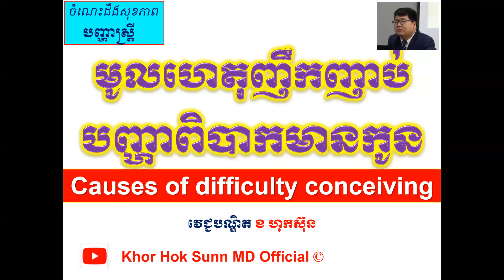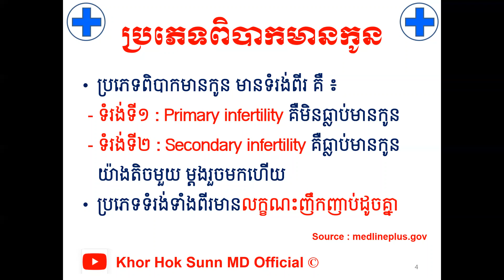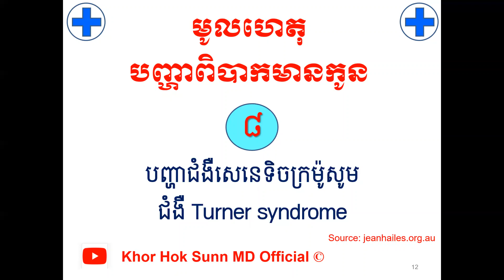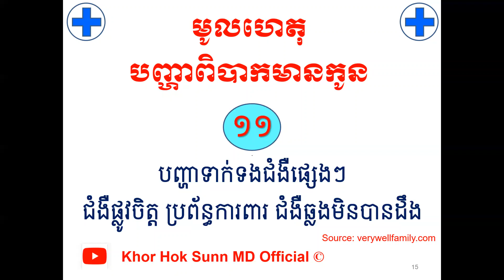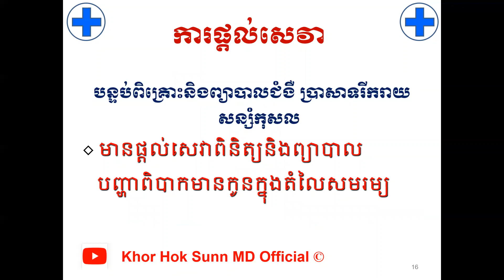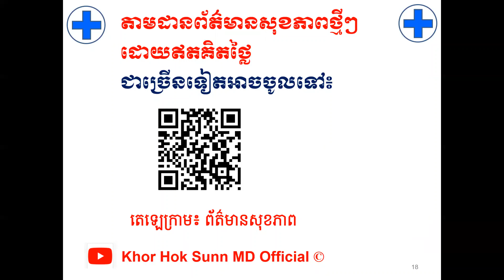មូលហេតុញឹកញាប់បញ្ហាពិបាកមានកូន/Causes of difficulty conceiving l Khor Hok Sunn MD Official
បើសិនបងប្អូនណាស្រណាញ់Channelរបស់ខ្ញុំបងប្អូនអាចចូលរួមឧបត្ថម្ភដល់Channelរបស់ខ្ញុំបាន
1- ABA Bank :
- Account Number: 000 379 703 (USD)
2- Canadia Bank :
Account Name : Mr. KHOR HOK SUNN
Account Number: 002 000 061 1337 (USD)
3- ACLEDA Bank :
Account Name : khor hoksunn
សូមអរគុណ